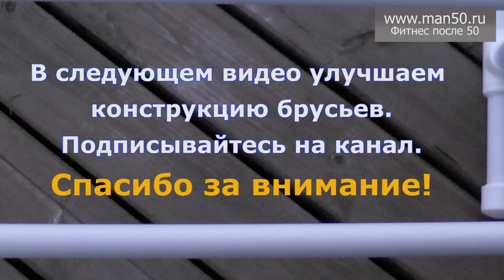Делаем и тестируем мини-брусья. Build parallettes.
Попробовал повторить конструкцию, которая широко показана в иностранных роликах.
Делал из полипропиленовой трубы диаметром 25 мм.
Высота брусьев 265 мм
Длина 670 мм
Получилось недостаточно прочно. Брусья требуют доработки.Подробности в ролике.